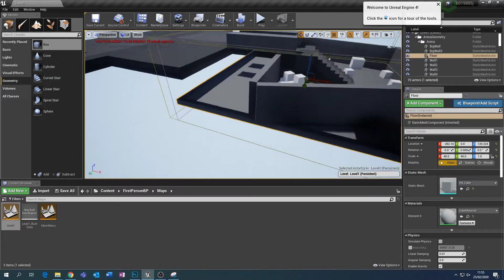BSP 1 - 25/02/20